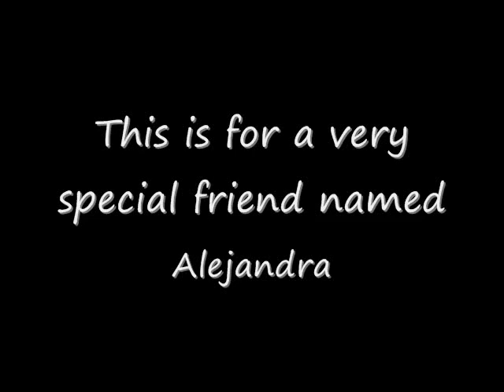Speed Drawing of Alejandra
Alejandra is a close friend to me yet lives far away.  Hope she sees this one day and likes it.  Its a girl I used to love so much and now we are just friends :)

Original time to draw this 1hr 07min 32sec

Also visit my myspace to view more of my art

or view this video to view a quick powerpoint of my drawings.

Song is Supercooled Girl by Granado Espada Soundtrack CD

EDIT: I GAIN NO PROFIT IN THIS, BUT I ENJOY DRAWING PPL ESPECIALLY WHEN THEY ASK ME TO, I JUST LOVE TO DRAW, SO DONT HAVE SHAME IN ASKING ME OK, ITS A WAY TO KILL MY PRESSURES AND DEPRESSION, SO HELP ME DRAW BY LETTING ME DRAW YOU, AND YOU WILL HELP ME IN MY TROUBLES ;), THE BEST WAY YOU CAN PAY ME BACK IS JUST A SIMPLE THANK YOU, COMMENTING, RATING, AND SHARING, DOESNT TAKE MUCH, NOT AS MUCH AS IT TOOK ME TO DO THE DRAWING :p LOL JK.  SOME MAY NOT BE AS PERFECT BUT I WANT YOU TO REMEMBER THAT I AM NOT GOD AND I CANNOT CREATE BEAUTY, JUST PORTRAY IT.  REMEMBER LOVE YOURSELVES BEFORE YOU LOVE OTHERS AND GOD BLESS YOU FOR VISITING MY CHANNEL :)